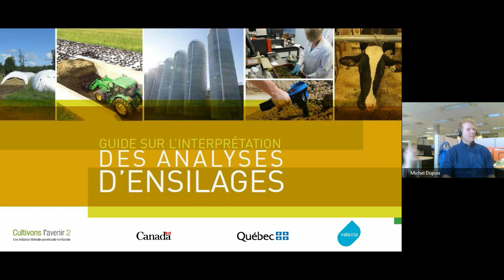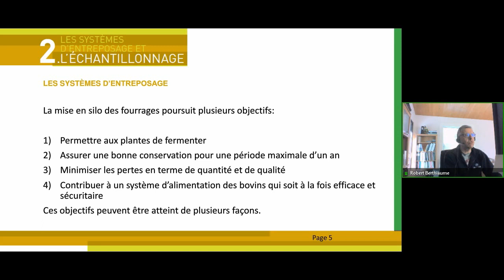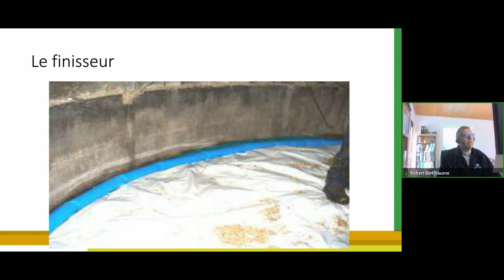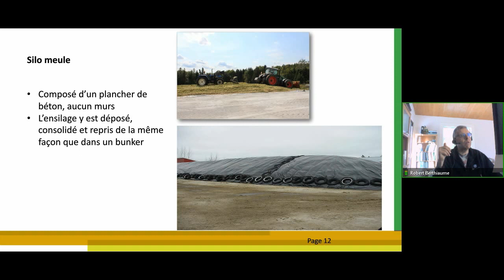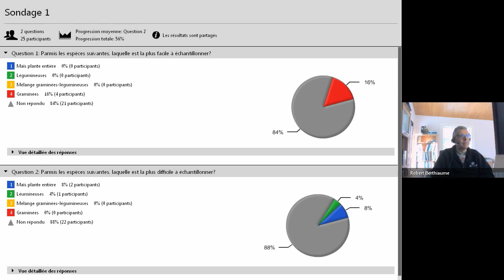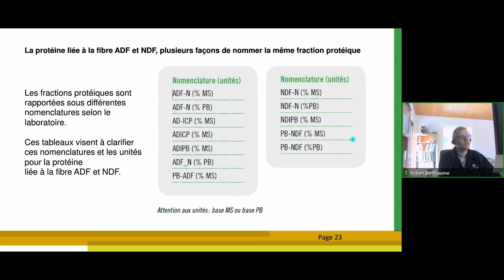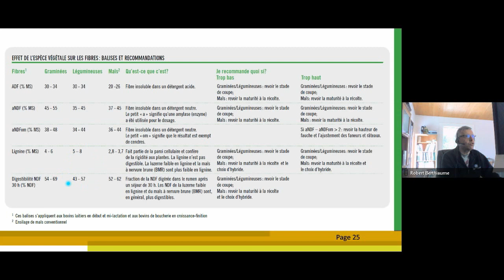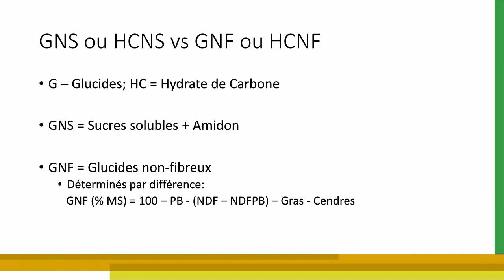Webinaire du Guide d'interprétation des analyses d'ensilage 26 janvier 2018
0:00 Introduction, espèces animales et végétales retenues
0:25:40 Les systèmes d’entreposages et l’échantillonnage
1:38:52 L’analyse laboratoire
1:47:00 La matière sèche
1:48:00 La protéine
2:13:00 La fibre
2:39:00 Les glucides non structuraux